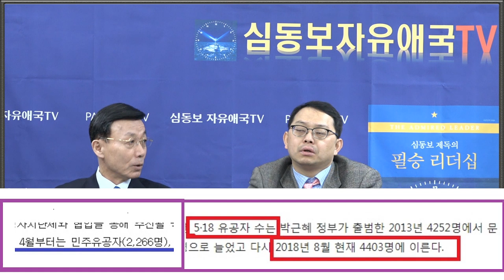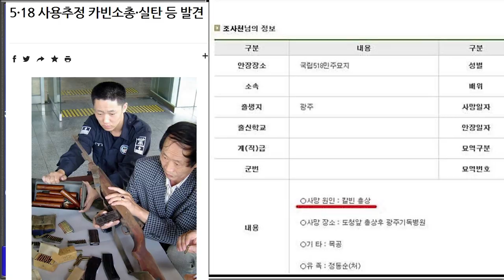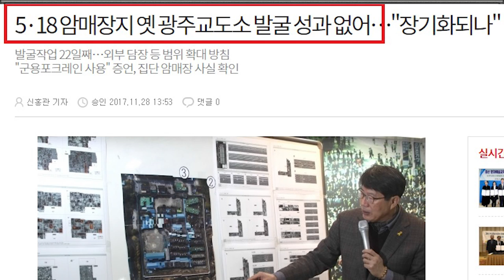국가유공자 명패사업에 5.18 유공자는 제외 [국가안보][심동보자유애국TV] (2019.2.13)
5.18 피해자들과 광주시민들의 명예를 위해서도 5.18의 진실은 밝혀져야 합니다. 그 첫 단계는 5.18 민주화 유공자들의 명단과 공적 공개입니다.

국가보훈처가 역점사업으로 본격 추진 중인 국가유공자 명패사업에 유독 5.18 유공자가 제외된 것은 불필요한 의혹을 낳을 수 있습니다. 지방자치단체와 협업으로 추진하는 국가유공자 명패 달아드리기 사업 대상에는 독립유공자 7,697명, 민주유공자 2,266명, 국가유공자 205,820명이 있는데 유독 5.18 유공자는 빠져 있습니다.  2018년 9월말 기준 5.18 유공자 4,407명의 명패를 꼭 달아 드리기 바랍니다.

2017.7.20 나남출판사 발행 (주문: 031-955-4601)